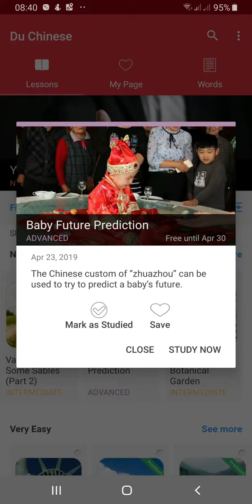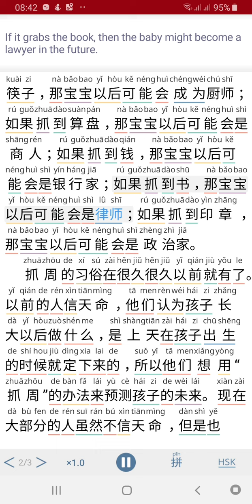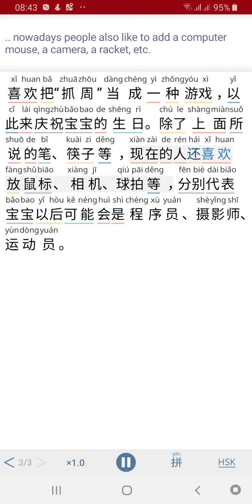Baby Future Prediction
The Chinese custom of "Zhuazhou" can be used to try to predict a baby's future.